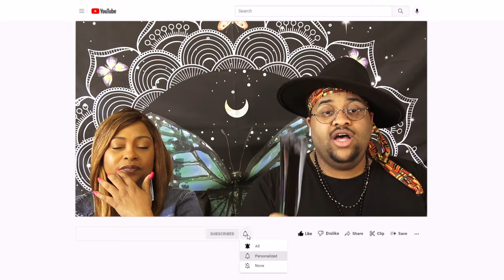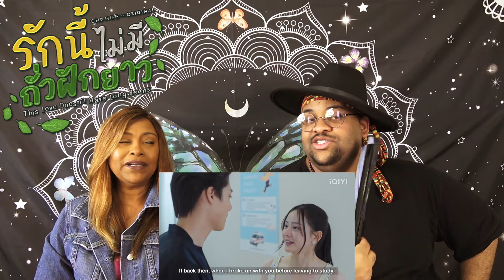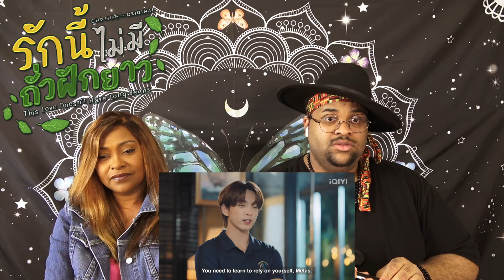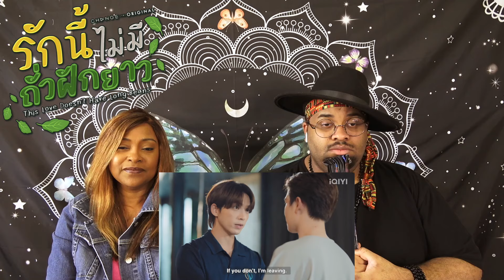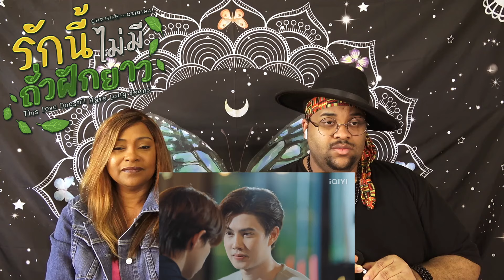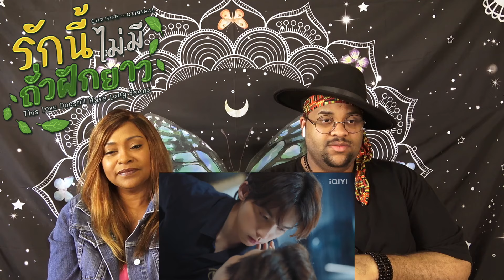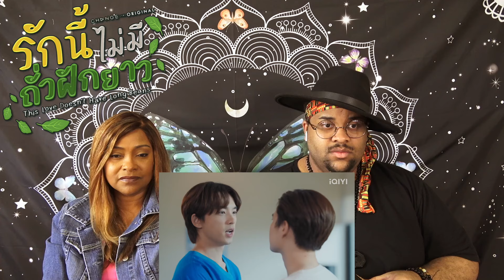รักนี้ไม่มีถั่วฝักยาว This Love Doesn't Have Long Beans | EP.7 Reaction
Back with This Love Doesn't Have Long Beans and things get awkward in the kitchen..and is the cat out the bag? This Love Doesn't Have Long Beans Reaction Ep7 lets get into it